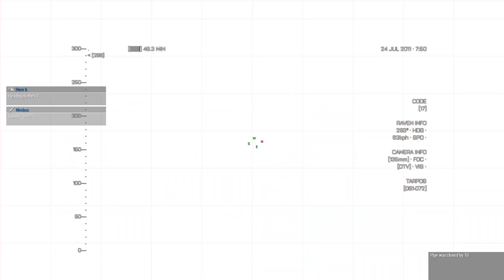JDAMs Aren't Fun